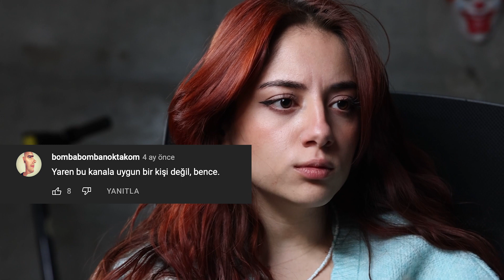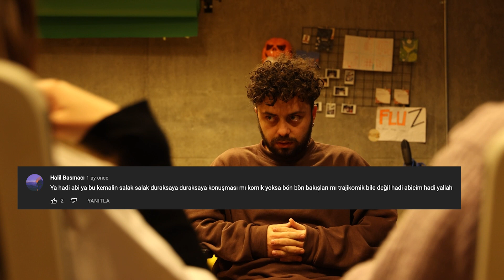Bazı Yorumlar | SKEÇ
FluZ videolarına gelen yorumları gerçekmiş gibi canlandırıyor.

 Bazı Yorumlar | SKEÇ videomuzu beğendiyseniz en güncel diğer içeriklerimize göz atabilirsiniz.